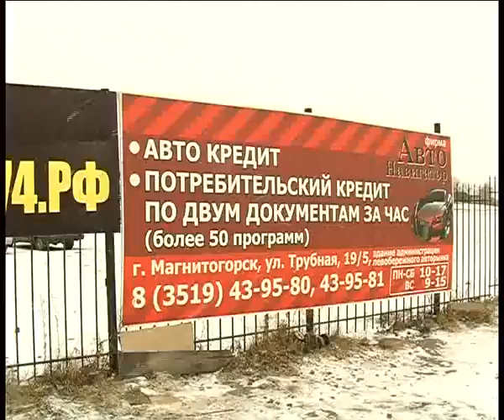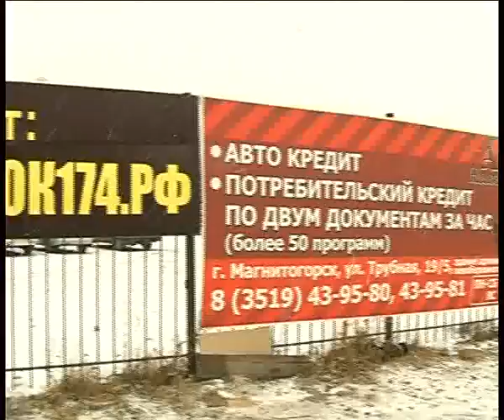Left Auto market 11 14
Алексей Челейкин - Левобережный авто рынок 11-14, Alexey Cheleykin - Left Auto market 11 14